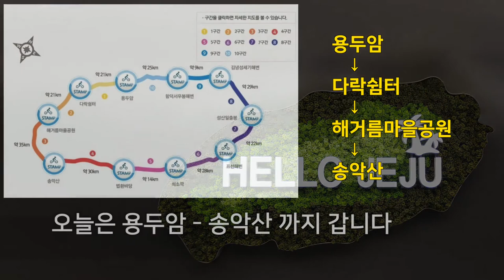제주환상 종주. 가족같은 사람들과 제주 일주합니다. 5일중 둘째 날.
제주환상 종주 5일간의 기록입니다.
그 두번째 기록.
사실 운동에 운짜도 모르는 평민인지라 오늘 달리는데 힘들었습니다.
하지만 악으로 깡으로 달렸습니다.
점점 나이 먹어 가지만 거꾸로 생각하면 죽어가고 있는 것입니다.
할 수 있는 것이 점점 사라진다는 것이죠.
일단 살아 움직일 때까지 열심히 달립시다!!